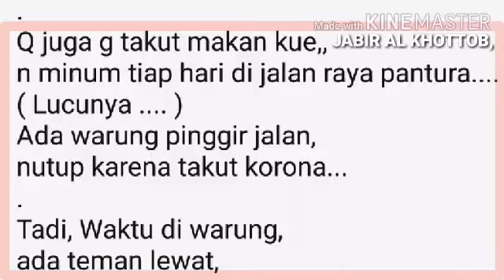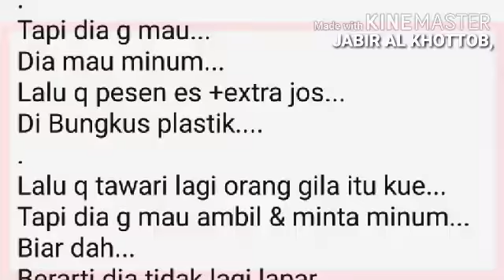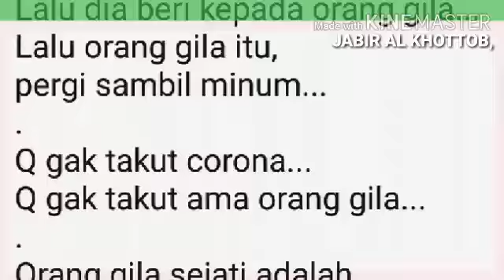KENAPA AQIU TIDAK TAKUT CORONA + ORANG GILA...? 🙊🙊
Bagaimana komentar anda...?
Aku tidak corona...
Alhamdulillah...
Hanya takutlah kpd Alloh swt...
Semoga bermanfaat...